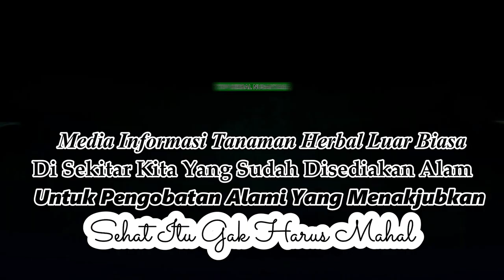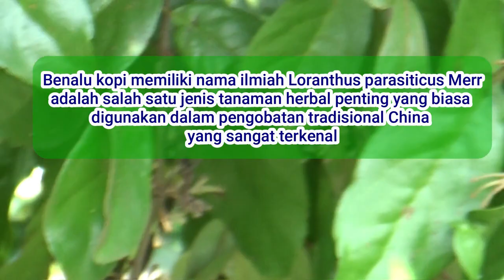Manfaat Benalu Kopi yang luar biasa untuk kesehatan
Di sebut benalu kopi karena memang jenis benalu yang satu ini menempel pada tanaman kopi.
Orang orang tua kita sejak zaman dulu sudah percaya jika benalu memiliki banyak khasiat untuk kesehatan, bahkan di dunia perobatan tradisional yang kental dengan nilai nilai mistis, tumbuhan satu ini kerap dijadikan sebagai salah satu syarat untuk bahan pengobatan.
Benalu yang populer dan banyak di manfaatkan orang ternyata bukan Cuma benalu kopi, ada lagi benalu jeruk, benalu sirsak, dan benalu bambu.
Benalu adalah salah satu tumbuhan liar yang hanya tumbuh denga sendirinya tanpa ada campur tangan manusia untuk menanamnya, untuk itu tumbuhan liar yang satu ini sangat sulit di dapatkan, butuh kesabaran untuk mencarinya.
Jika anda menemukan tumbuhan liar benalu ini anda sangat beruntung.
Berdasarkan penelitian ternyata Kandungan di dalam benalu kopi dapat mengatasi masalah radang sendi, hipertensi, mengobati kanker, dan masalah tidur mendengkur.”
Benalu kopi memiliki nama ilmiah Loranthus parasiticus Merr  adalah salah satu jenis tanaman herbal penting yang biasa digunakan dalam pengobatan tradisional China yang sangat terkenal
Cara mengkonsumsi tumbuhan benalu ini pun cukup mudah anda hanya perlu meminum air rebusan daun, batang, dan buah benalu kopi secara teratur pagi dan sore hari sampai gejala penyakit hilang.
Menurut jurnal ilmiah The American Journal of Chinese Medicine, benalu kopi bisa memberikan banyak manfaat kesehatan. Neuroprotektif, penenang, antikanker, imunomodulator, antivirus, diuretik dan agen hipotensi adalah sebagian manfaat dari benalu kopi untuk kesehatan.
Inilah beberapa manfaat benalu kopi bagi kesehatan dikutip dari berbagai sumber yang relevan :
1. Mampu Mengobati Kanker
2. Mengatasi Radang Sendi
3. Menurunkan Tekanan Darah
4. Mengatasi Masalah Tidur Mendengkur atau Ngorok
5. Minuman Kesehatan untuk pemulihan pasien yang baru sembuh dari sakit.
Itulah beberapa manfaat atau khasiat tumbuhan benalu kopi bagi kesehatan, mudah mudahan dapat bermanfaat bagi anda dan keluarga anda.

Nama file
Manfaat Benalu Kopi.mp4

Sahrul Amin